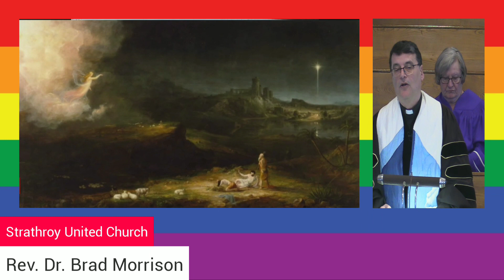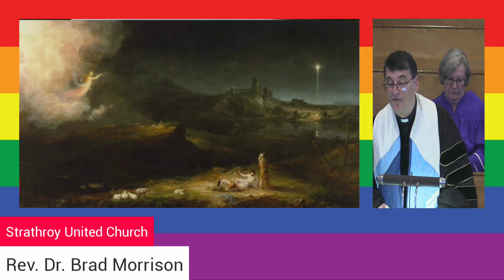Amalgamation Sunday Sermon, Rev. Dr. Brad Morrison, Strathroy United Church